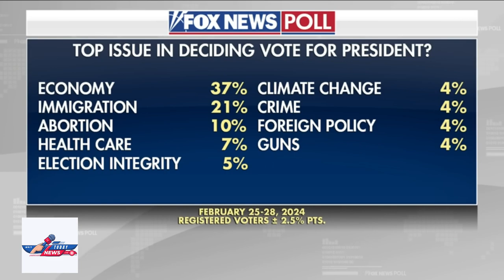Biden ‘fails’ on all the issues Americans care about: Tammy Bruce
Fox News contributors Tammy Bruce and Charlie Hurt join ‘Fox & Friends Weekend’ to discuss the poll finding voters prefer former President Trump and GOP presidential candidate Nikki Haley over President Biden.